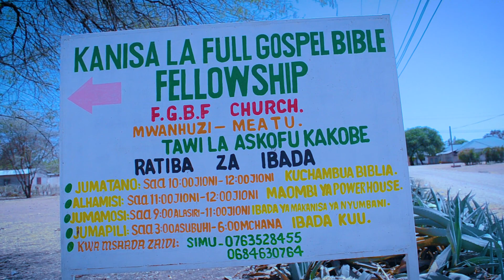A Day Eagerly Awaited # Kokusima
special Day

 send off

wedding day